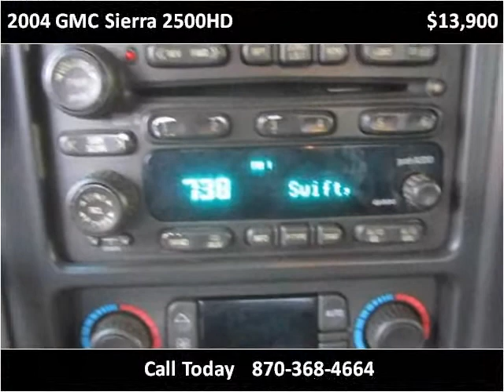2004 GMC Sierra 2500HD Used Cars Melbourne AR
This 2004 GMC Sierra 2500HD is available from Campbell's Auto Sales.